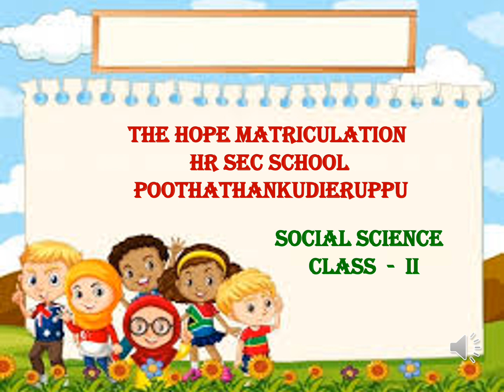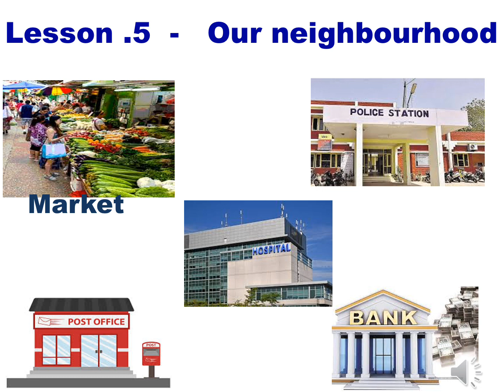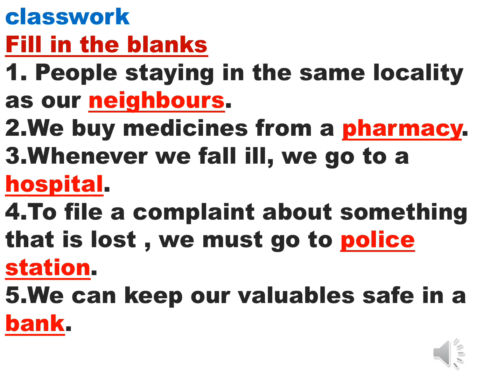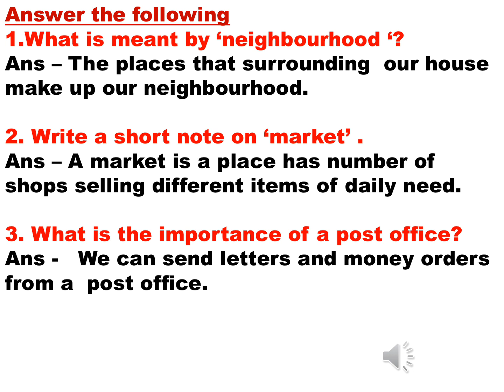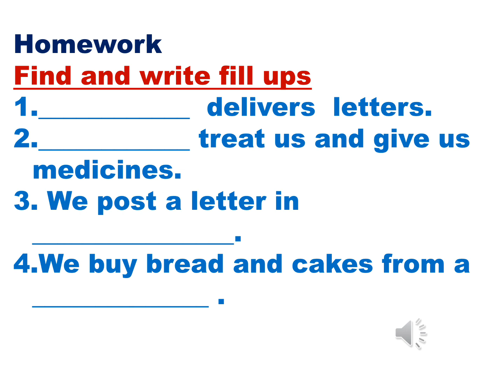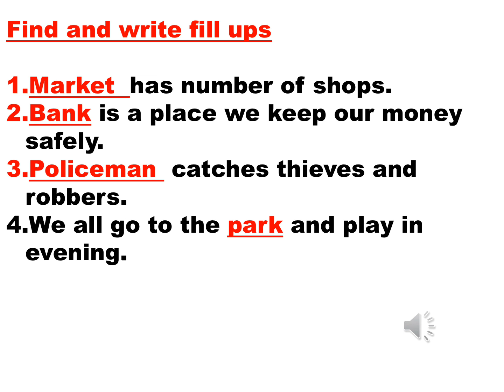2nd social 14